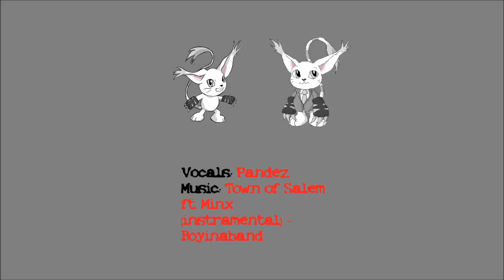Fursquared 2023 Otter Chaos!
[Panel description]
Catch this live performance of covers from your favorite video games from the Otter Chaos big band! Featuring furry musicians Key Otter on accordion/piano, Rhubarb Nidorino on violin, and more! Get ready for an hour of epic video game music jams!

Tamers($10 Patrons):
Skyler Ringtail